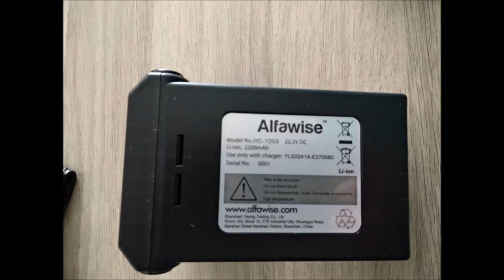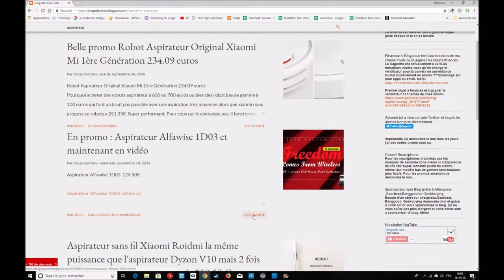Test de l'aspirateur Alfawise 1D03 le bon compromis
Aujourd'hui, test de l'aspirateur Alfawise 1D03 un très bon aspirateur qui fait très bien son travail.
Retrouvez cet aspirateur ainsi que les autres objets sur mon Blog en grosse promo
L'aspirateur xiaomi roidmi en bon plan